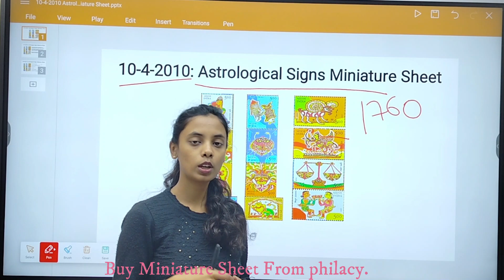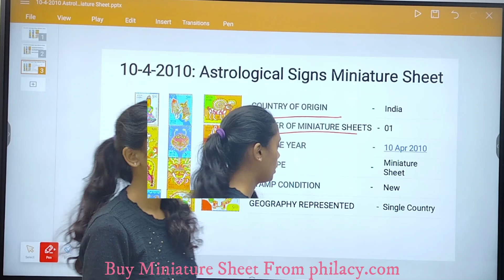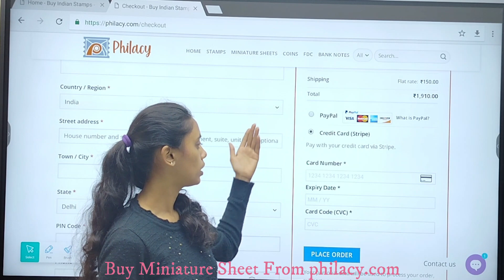10-4-2010: Astrological Signs Miniature Sheet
Astrological Signs Miniature Sheet

The Astrological Signs are twelve spheres that make up the Earth’s 360-degree orbit around the sun.